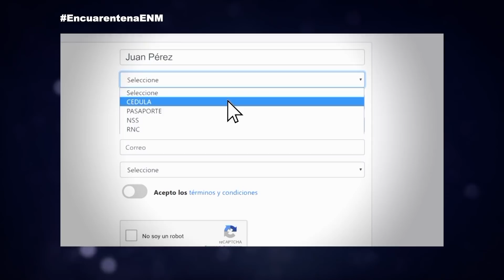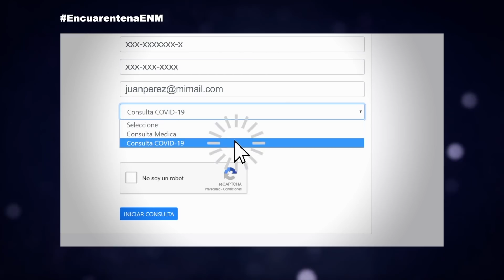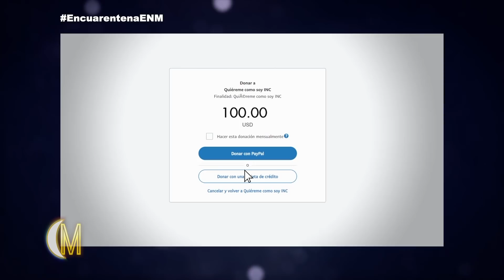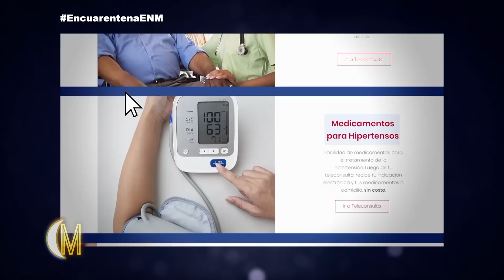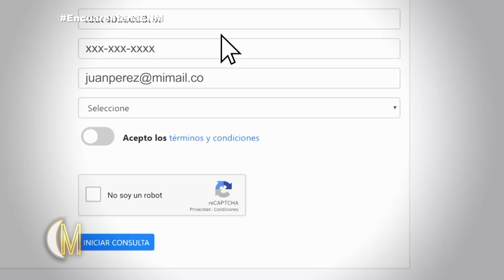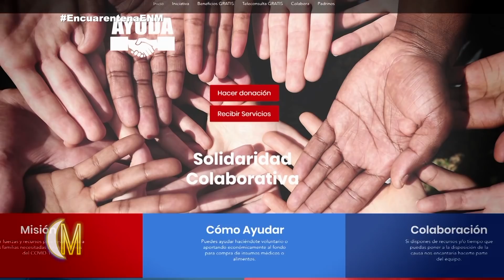El gran gesto de padre e hija con creación de pagina que presta diversos servicios de forma gratuita